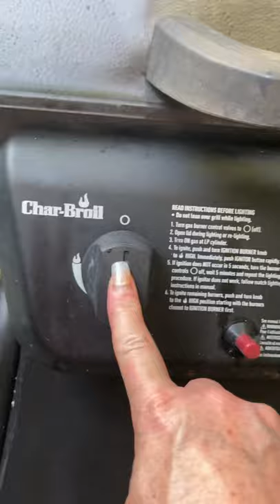Grilling out stuffed burgers